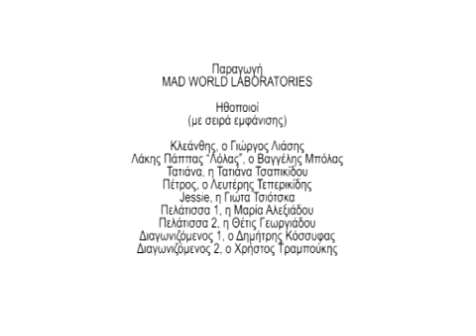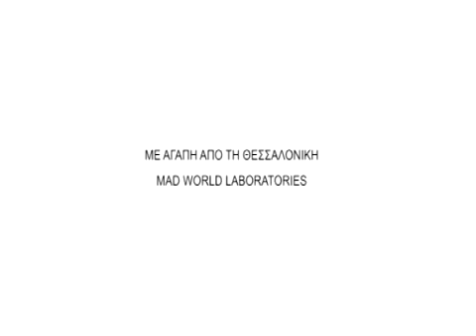48 HOUR PROJECT ATHENS 2009 PARALIGO AUTOXEIRAS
ΤΙΤΛΟΣ ΤΑΙΝΙΑΣ-ΠΑΡΑΛΙΓΟ ΑΥΤΟΧΕΙΡΑΣ (ΚΩΜΩΔΙΑ)
ΠΑΡΑΓΩΓΗ-MAD WORLD LABORATORIES
ΗΘΟΠΟΙΟΙ:
ΚΛΕΑΝΘΗΣ,Ο ΓΙΩΡΓΟΣ ΛΙΑΣΗΣ
ΛΑΚΗΣ ΠΑΠΠΑΣ΄ΛΟΛΑΣ,Ο ΒΑΓΓΕΛΗΣ ΜΠΟΛΑΣ
ΤΑΤΙΑΝΑ,Η ΤΑΤΙΑΝΑ ΤΣΑΠΙΚΙΔΟΥ
ΠΕΤΡΟΣ,Ο ΛΕΥΤΕΡΗΣ ΤΕΠΕΡΙΚΙΔΗΣ
JESSIE,Η ΓΙΩΤΑ ΤΣΙΟΤΣΚΑ
ΠΕΛΑΤΙΣΣΑ 1,Η ΜΑΡΙΑ ΑΛΕΞΙΑΔΟΥ
ΠΕΛΑΤΙΣΣΑ 2,Η ΘΕΤΙΣ ΓΕΩΡΓΙΑΔΟΥ
ΔΙΑΓΩΝΙΖΟΜΕΝΟΣ 1,Ο ΔΗΜΗΤΡΗΣ ΚΟΣΣΥΦΑΣ
ΔΙΑΓΩΝΙΖΟΜΕΝΟΣ 2,Ο ΧΡΗΣΤΟΣ ΤΡΑΜΠΟΥΚΗΣ
ΜΟΝΤΑΖ/MOTION GRAPHICS-ΑΠΟΣΤΟΛΗΣ ΦΩΤΙΤΖΙΔΗΣ
ΜΟΥΣΙΚΗ ΕΠΕΝΔΥΣΗ/ΗΧΟΣ-ΛΕΥΤΕΡΗΣ ΤΕΠΕΡΙΚΙΔΗΣ
ΜΑΚΙΓΙΑΖ-ΜΑΡΙΑ ΑΛΕΞΙΑΔΟΥ,ΖΩΗ ΚΟΝΤΟΥ
ΚΟΥΣΤΟΥΜΙΑ-ΘΕΤΙΣ ΓΕΩΡΓΙΑΔΟΥ
ΦΩΤΟΓΡΑΦΙΑ-ΓΙΩΡΓΟΣ ΚΟΛΙΩΤΣΑΣ,ΔΗΜΗΤΡΗΣ ΚΟΣΣΥΦΑΣ
ΣΕΝΑΡΙΟ-ΧΡΗΣΤΟΣ ΤΡΑΜΠΟΥΚΗΣ,ΛΕΥΤΕΡΗΣ ΤΕΠΕΡΙΚΙΔΗΣ,ΣΤΑΥΡΟΣ ΠΑΛΗΑΔΑΜΟΣ
ΣΚΗΝΟΘΕΣΙΑ-ΔΗΜΗΤΡΗΣ ΚΟΣΣΥΦΑΣ
ΔΙΕΥΘΥΝΣΗ ΠΑΡΑΓΩΓΗΣ-ΧΡΗΣΤΟΣ ΤΡΑΜΠΟΥΚΗΣ,ΛΕΥΤΕΡΗΣ ΤΕΠΕΡΙΚΙΔΗΣ,ΣΤΑΥΡΟΣ ΠΑΛΗΑΔΑΜΟΣ,ΔΗΜΗΤΡΗΣ ΚΟΣΣΥΦΑΣ